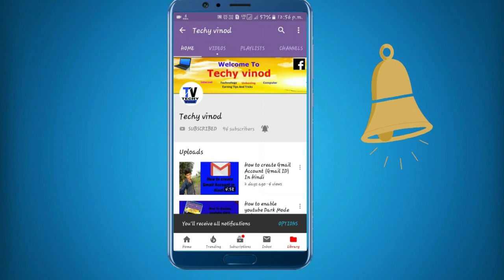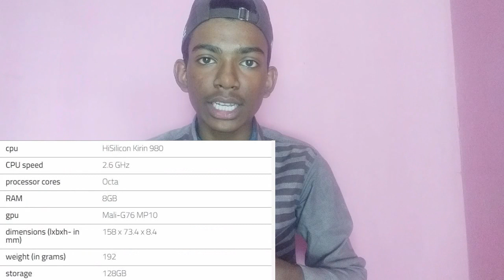Huawei p30 pro Review Hindi Specification and Price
Hello dosto is video me aapko Huawei ka latest phone huawei p30 pro ka review diya gaya hai.

My Gears

on8 phone
mouse keyboard